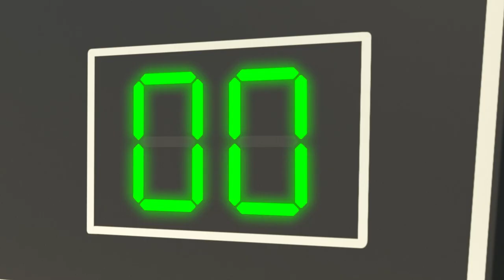Soccer Song - Working As A Team| Lellobee | Nursery Rhymes & Kids Songs